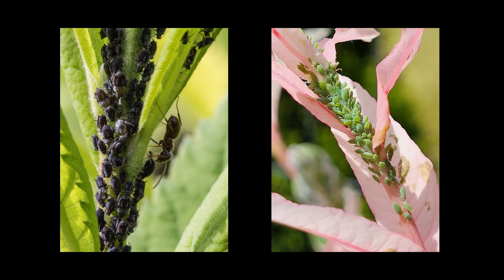Mszyce - co robić kiedy pojawią się w ogrodzie? Jak z nimi walczyć?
Mszyce mogę pojawić się zarówno w ogrodzie jak i w domu. Jeśli walka z nimi sprawia Ci trudność lub chcesz dowiedzieć się czego więcej na ich temat zapraszam do oglądnięcia mojego filmu 💚